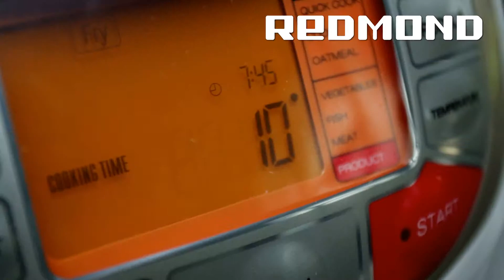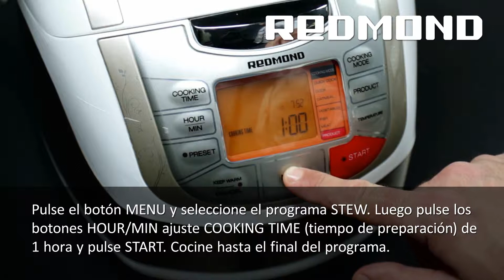Cocido casero de Texas en Multicocción REDMOND RMC-M4502E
Lea más acerca de los Multicocción REDMOND RMC-M4502E